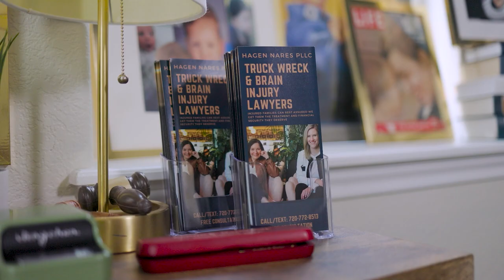The Earley Show: Ken Hardison Takes Us Inside His Biggest Marketing Decisions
Welcome to episode 11 of The Earley Show podcast, hosted by attorney Christopher Earley! For this conversation, Chris is joined by Ken Hardison, the Founder & President of PILMMA.

In this episode, Ken and Christopher discuss the moment Ken realized he couldn't work for anybody else, how legal marketing has evolved over the years, the origins of PILMMA and much more!

About our guest:
Ken Hardison has fought for people’s rights as a trusted personal injury lawyer for over 35 years. His ethics, integrity, and passion for his clients helped to build one of North Carolina’s most successful firms, Hardison & Cochran, and a successful Social Security disability firm, Carolina Disability Lawyers, in Myrtle Beach, South Carolina.

Now, as owner and publisher of the law firm management website, Law Practice Advisor, and founder and president of PILMMA, Ken devotes his time to helping attorneys build their own preeminent law practices with proven marketing strategies and management resources. Ken has authored 5 books on marketing and managing law firms. He is a sought-after speaker throughout the country on marketing and managing law firms.

The Earley Show is a part of the Answering Legal podcast network. Learn more about our new podcast network here: ow.ly/Jnij50OjSTA

This podcast is produced and edited by Joe Galotti.